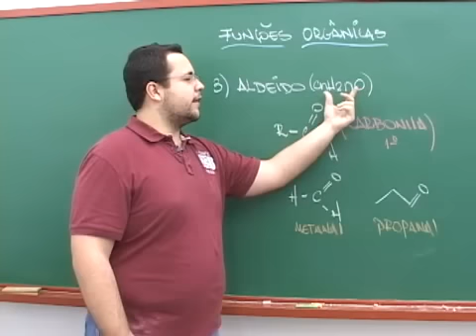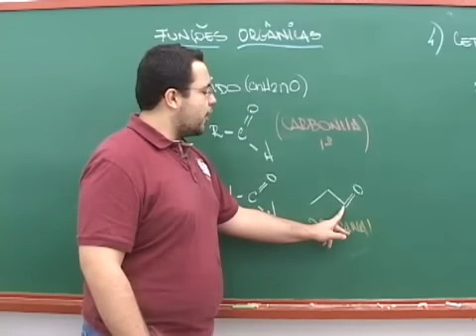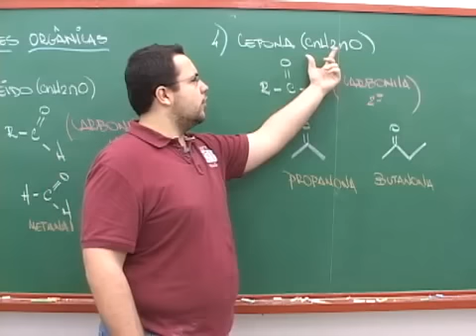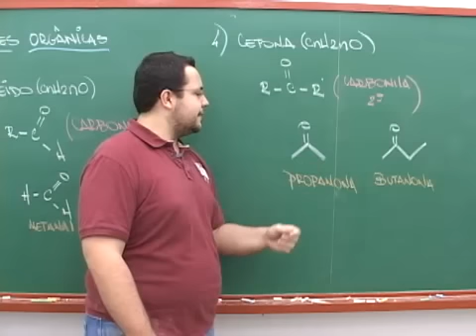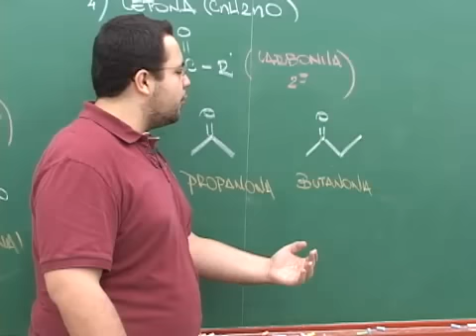Funções Orgânicas - Aldeído e Cetona